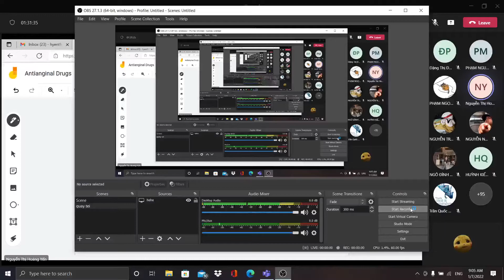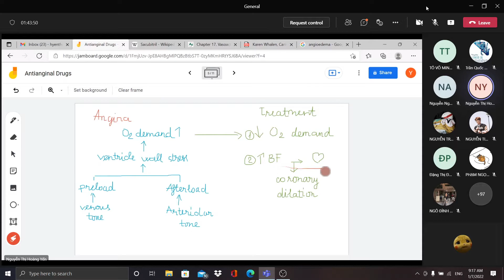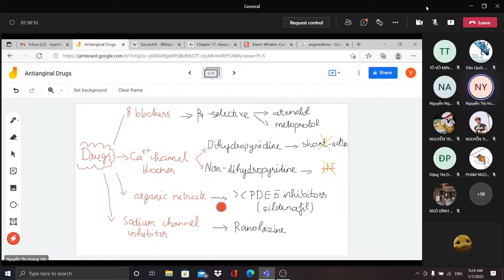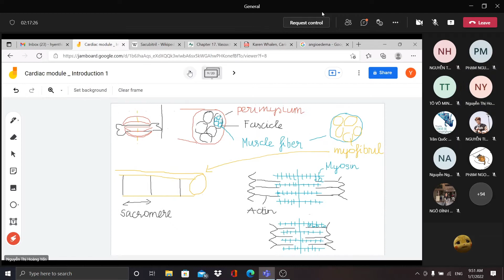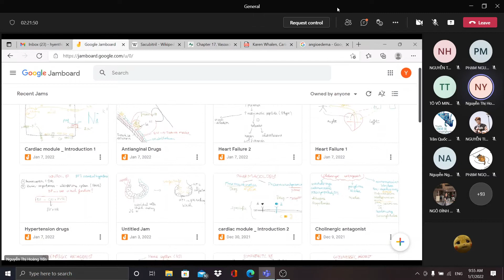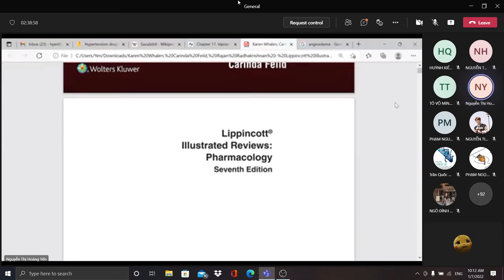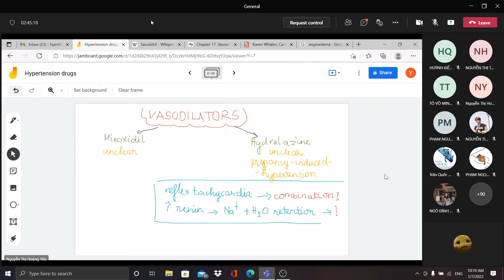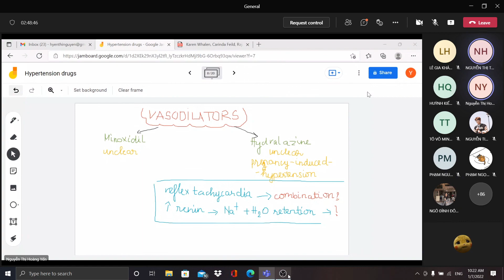Hệ Tim Mạch- Antianginal drugs (P2) ( Sáng 07/01 )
Ôn tập :)))
Cre : Cô Nguyễn Thị Hoàng Yến